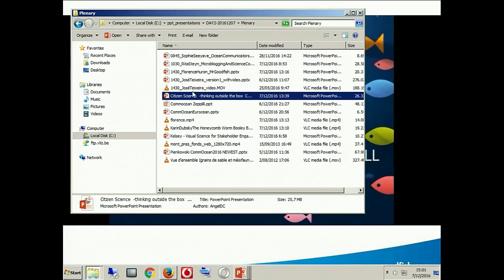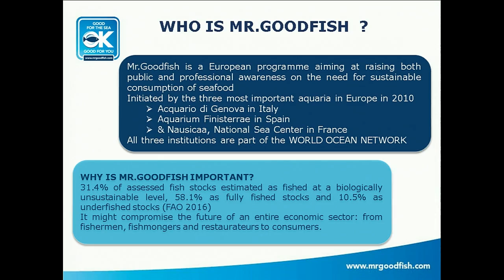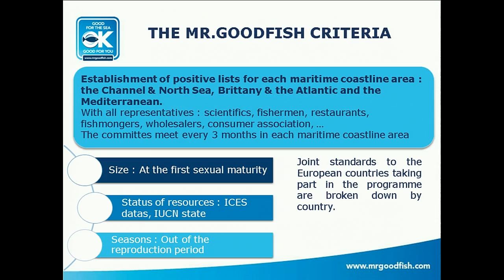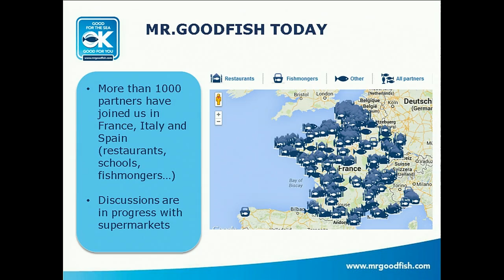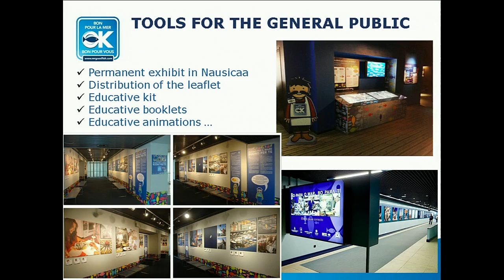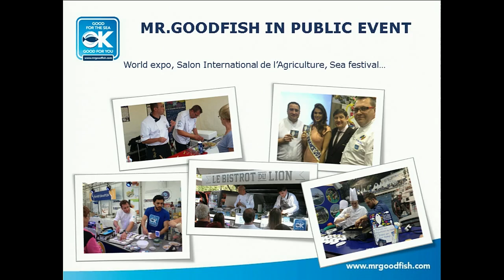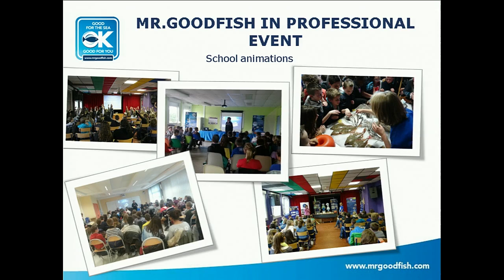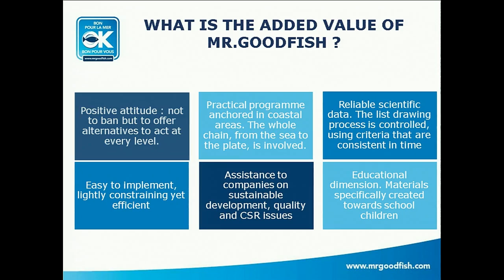CommOCEAN2016 - Florence Huron (Nausicaa)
Mr Goodfish: a sustainable seafood consumption

Presentation by Florence Huron (Centre National de la Mer - Nausicaa) in the session "Think out of the box, new formats & creativity" at the international conference CommOCEAN2016 on 7 December 2016 in Bruges, Belgium.